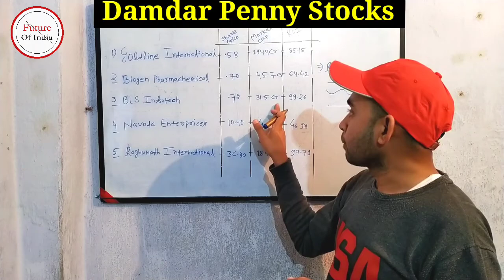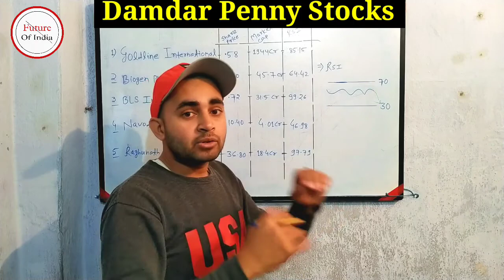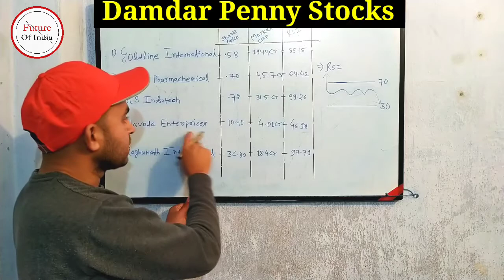Penny Stocks To Buy Now | Penny Stocks 2022 | Future Of India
In this video you will know about five fundamentally strong penny stocks .

Penny Stock
Penny Stocks

Hash Tags -